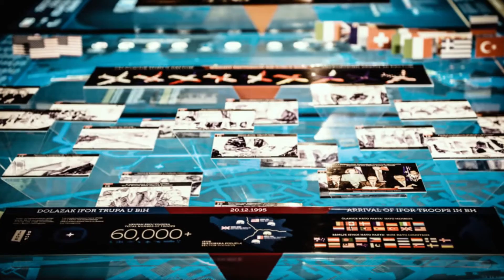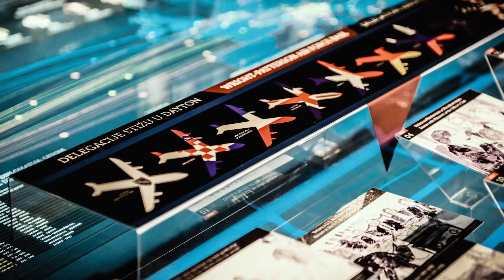MAPPING THE DAYTON PEACE NEGOTIATIONS - Educational 'Study Table' trailer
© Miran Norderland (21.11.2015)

School of Knowledge: Mapping Dayton Peace Accords project can trace back its origins to 2000, when Miran Norderland and the FAMA Team obtained permission from Ambassador Richard Holbrooke and his publisher Random House to use his book “To End A War” for the creation of the FAMA Album: “The Dayton Peace Accords: Mapping Negotiations.” The objective of the project was to visualise and contextualise the road to Dayton by mappingout the U.S. Shuttle Diplomacy and Peace Proximity Talks in Dayton in a way that they could be accessible to a wide range audience.

The Bosnian war was considered “the greatest collective security failure of the West [in Europe] since the 1930s.” This is the story of how the United States led the effort to end the Bosnian war and forge the Dayton Peace Accords in 1995.

The Dayton Peace Accords is not just a peace treaty that keeps Bosnia stable and in peace; it is an opportunity to learn why and how the accords came to fruition. We hope that this Educational “Study Table” will enable you to contextualise and visualise the events that marked the end of the 20th century, and continue to shape Bosnia’s future.

Producers: Suada Kapic & Tarik Samarah
Author of the project & Creative Director: Miran Norderland
Art Director: Prof. Amra Zulfikarpasic
Art Director: Davor Vidovic
Editor: Asja Hafner
Production and Team Coordinator: Lejla Hasanbegovic
Narrator: Gina Landor
Sound design and music: Sloven Anzulovic
Graphic design: VIDEOR o.d. (videor.ba)
Illustrator (negotiations drawings): Jelena Simic
Translator: Dika Nura Kapic
Researcher: Jasmina Murga
Production and printing: MARGO digital printing (margo.ba)

Production:
FAMA Methodology

Supported by: United States Embassy in Bosnia & Herzegovina